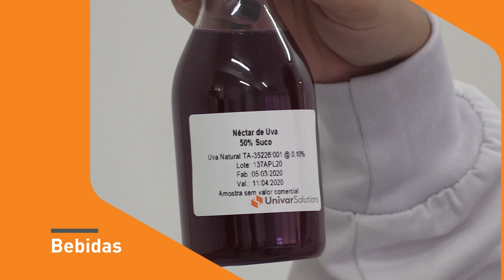Foodology by Univar Solutions - Conheça nosso Centro de Soluções em São Paulo, Brasil (em Português)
Nosso Centro de Soluções em São Paulo, Brasil traz todos os recursos e benefícios de nossa rede global de Centros de Soluções - cientistas e químicos de alimentos, testes e análises, assistência prática ao desenvolvimento desde o conceito até a prateleira do supermercado - mas adiciona recursos exclusivos para atender alimentos e bebidas empresas de todos os portes.

The São Paulo Solution Center has all the necessary resources to serve our customers. With a team of experts in food, beverages, enzymes, and supplements, we provide solutions through technical support, sensory analysis, and prototype development.